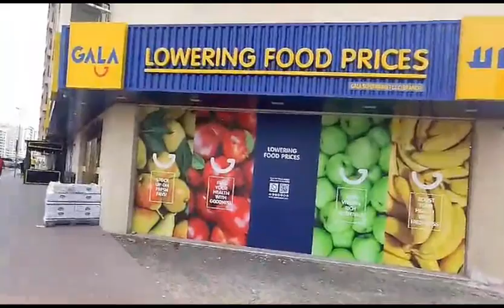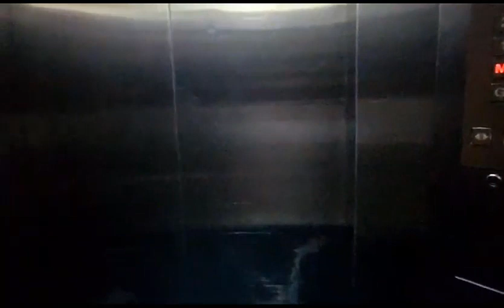Scam company in Dubai ||Travel with Bilal | new vlog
There are multiple online companies in Dubai that scam new job searcher. A company name by Alkayan make me fool so I decided to capture a video for the benefit of new comers who come in Dubai for job. Be carful and be conscious from all these so called companies. I request from Dubai Government to take a strict action on them.   "Welcome to our travel-filled YouTube channel! Embark on a captivating journey with us as we explore the world's most breathtaking destinations, uncover hidden gems, and share unforgettable experiences. Get ready to immerse yourself in the thrill of adventure, from thrilling hikes to picturesque beaches and vibrant cityscapes. Join us as we capture stunning visuals and create engaging travel vlogs that transport you to distant lands. Along the way, we'll provide practical travel tips, insider insights, and expert recommendations to enhance your own wanderlust-filled journeys. Whether you're a seasoned globetrotter or seeking inspiration for your next getaway, our channel is your gateway to discovering the beauty and diversity of our planet.

your quiries :
pakistani vlog
international vlog
vlog and events
international travel
exploring world
exploring beauty
exploring nature
exploring cultures
exploring new beautiful places
traveling
foreign visits